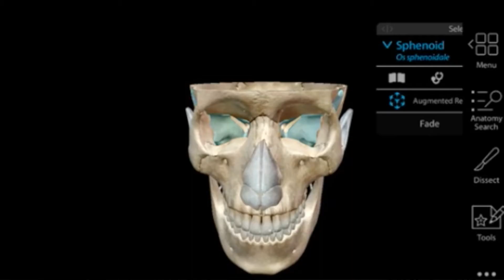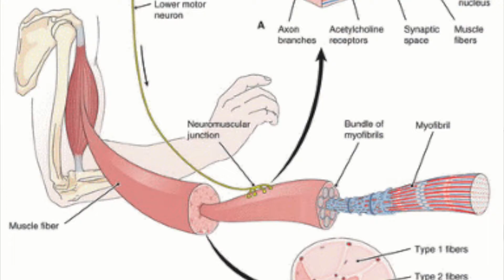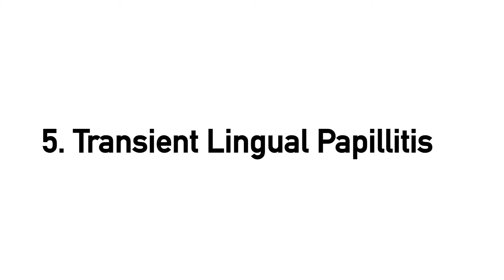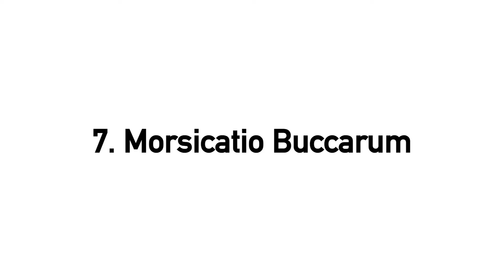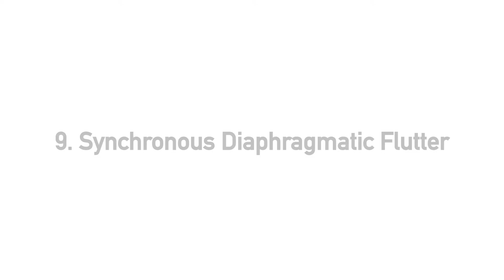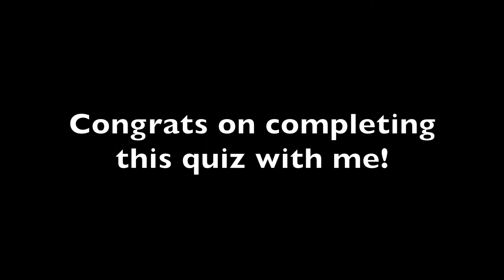FUN MEDICAL TERMINOLOGY QUIZ! 20 Crazy, Weird, Funny Medical Terms For Common Everyday Conditions.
Join me in this video as I guide you through a fun medical terminology quiz!  I picked out 20 crazy, weird, and funny medical terms for common everyday conditions that I will quiz you on.  Lets see how many you can get right. :)

Also, don't forget to watch until the end to learn about the longest word in the English language that just so happens to be a medical term for a certain disease.  You are sure to learn something new.  Haha, I know I did as well!

This first quiz question starts at 02:20

As always, I hope that you find this video interesting and informative.  I look forward to meeting more of you and answering any questions you may have.  Thanks for joining and have a blessed day!

-Dr. Lindsay Marie

Also don't miss my channel Intro Video to get to know me better : )

Sharing a message of Hope, Health, & Wellness for the Mind, Body, & Soul:

                      (12pm Eastern Time Zone)